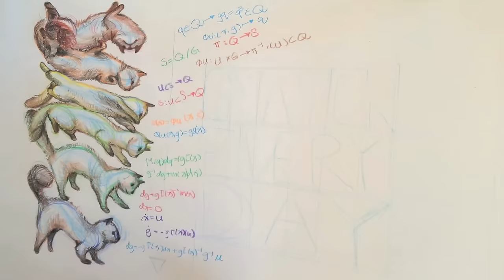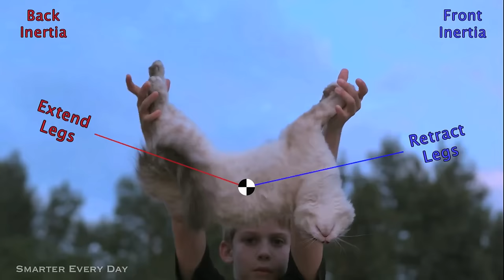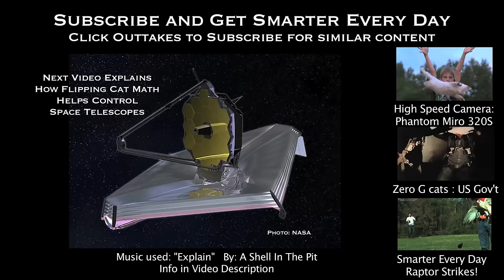Slow Motion Flipping Cat Physics | Smarter Every Day 58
High Speed video. Cats. Physics. Weightlessness. Of all my videos, if you don't share this one, you probably never will. GiGi was not hurt during the making of this video.  We took great care to make sure she would be safe. Next I'll explain how the physics involved in flipping cats allow us to operate Space Telescopes (Seriously).
So as simple of a question as this is, it turns out to be a MAJOR POINT OF STUDY in Physics, Robotics, Space Satellite Control, Weapons Development, Biomedical Engineering, etc.  It's stumped scientists and engineers since Newton's day.  Here's something interesting.  The cat isn't twisting his back.. he's actually BENDING it.  The next video will go into great detail about what's going on there, and explain how it relates to studying the farthest points in the universe (Seriously... the fact that a cat can do this allows us to study the Universe.. no exaggeration).

The high speed camera used was a Phantom Miro M320S. Tell them GiGi the cat sent you

Artist Info:
Gordon McGladdery wrote & Recorded the song "Long Time, No See"

Sarah Xu, a student at the Vancouver Film School made the awesome introduction Drawing.
The graphs are scientifically accurate!
Coming soon (because you asked): a poster of the flipping cat intro.

❓Mystery Item (just for fun)
Things I use and like:

The thought is it will help educate the world as a whole, and one day generate enough revenue to pay for their education.  If you REALLY liked it, feel free to pitch a few dollars towards their college fund by clicking here:

Warm Regards,

Destin